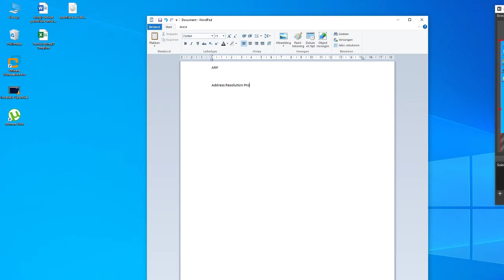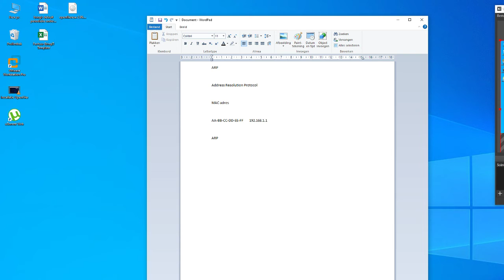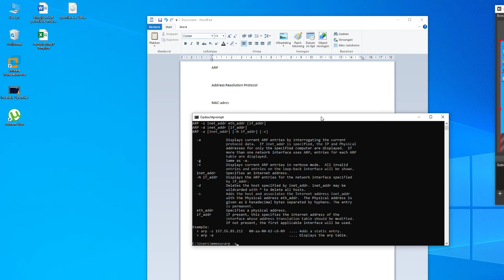01 Address Resolution Protocol